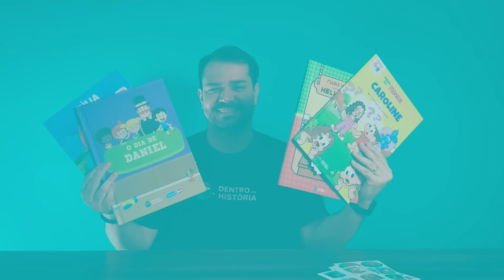O desabafo de um pai sobre os presentes para os filhos... 🎁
🥺 A gente sabe que não é fácil impressionar as crianças hoje em dia…
🤩 Não se preocupe, nós temos uma ideia boa e com desconto!

No site dentrodahistoria.com.br quanto mais livros personalizados no seu carrinho, mais desconto para voce!
Presenteie com histórias inesquecíveis onde cada criança se vê ali interagindo com seus personagens favoritos.